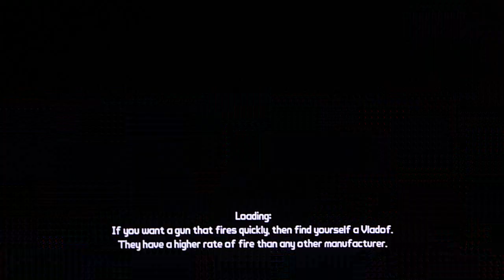Borderlands HD playthrough pt64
This is my playthrough of the new free-roaming RPG/FPS fusion game, Borderlands, for the Xbox 360 and Playstation 3.